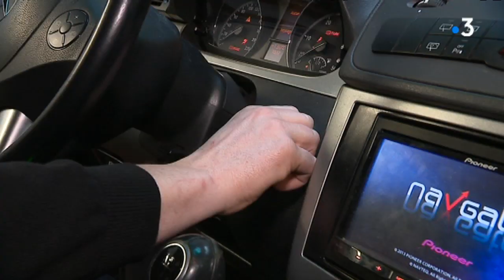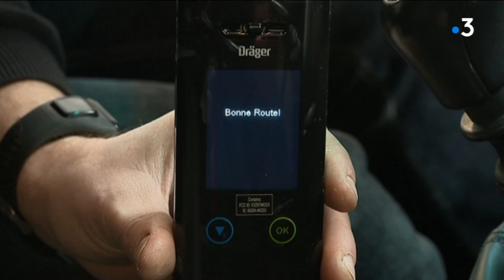L'éthylotest antidémarrage, testé dans le Nord, est étendu à toute la France